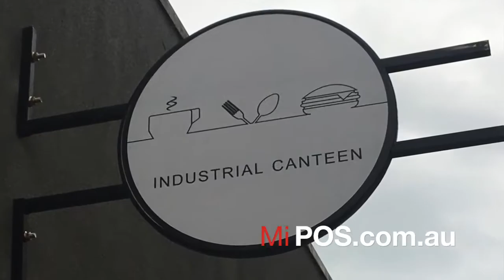Restaurant POS Solution @ Industrial Canteen - MiPOS Systems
If you are running a Cafe or a Restaurant, speak to the experts at MiPOS to see how we can help you setup an efficient POS System.

8 Coins 5 Notes Cash Drawer
80mm Thermal Receipt Printer
80mm Thermal Kitchen Order Printer
Cafe/Restaurant POS Software
Warranty, After sales Services & Support

for more POS Product details and for Quotes.